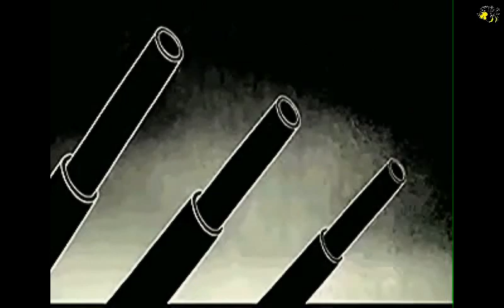Honigmann - Nachrichten vom 18. April 2016 - Nr. 830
Honigmann - Nachrichten
Themen :
1. Viele sind mit Arbeitssituation unzufrieden
2. RFID-Chip und DARPA: Totale Kontrolle statt Freiheit
3. Bill Fleckenstein: Das »albtraumhafte Ergebnis« ist unausweichlich
4. Keine Einigung der Öl-Förderländer auf Deckelung der Förderung
5. Der tiefe Staat der VSA
6. Umfrage: 4 von 5 VS-Amerikanern mit der Regierung unzufrieden
7. Mehr als drei Millionen VS-Soldaten sind überall auf der Welt im Einsatz
8. Brasiliens Präsidentin Rousseff droht rasche Amtsenthebung – dann wäre sie zunächst für 180 Tage suspendiert
9. Obama in Lateinamerika: Geheimkrieg gegen Telesur
10. RT Exklusiv: Britische SAS-Spezialeinheiten in Libyen, aber Regierung verschweigt es Parlamentariern
11. “Israel wird nie von den Golanhöhen abziehen”
12. Türkei sabotiert Waffenruhe: Moskau kritisiert Waffenlieferungen für Terroristen
13. Negativer Ausblick auf Kreditwürdigkeit spiegelt nicht Realität der chinesischen Wirtschaft wider
14. Krieg gegen Bargeld eskaliert: Japan testet Fingerabdrücke als “Geld“
15. Moskau: VS-Druck auf Tokio beeinflußt Beziehungen zwischen Rußland und Japan
16. Putin-Fragestunde: Kreml entschuldigt sich bei der „Süddeutschen Zeitung“
17. Moosgau: Donbass-Krise von VS-gesteuertem Kiew verursacht
18. Ostukraine: OSZE registriert trotz Waffenruhe an einem Tag 800 Explosionen
19. Polnischer Außenminister in Bratislava: „Rußland größere Bedrohung als der IS“
20. VSA rechnen mit schnellem Erfolg bei TTIP-Verhandlungen
21. EU-Länder wollen Einschränkungen bei Visafreiheit für die Türkei
22. Noch mehr „Flüchtlings“-Deals: Brüssel will Abkommen mit ostafrikanischen Staaten
23. BAMF-Chef will für Flüchtlinge Ausbildung ohne schriftliche Prüfung
24. Übergriffe in Köln: Hannelore Kraft sperrt Unterlagen zu Silvester
25. Wimmer über “Bundeswehr im Innern”: Übernimmt Washington Deutschland von innen?
27. Pflanzlicher Wirkstoff aus afrikanischem Strauch tötet Nierenkrebszellen

LzO, Varel
IBAN DE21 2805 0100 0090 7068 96
SWIFT-BIC: BRLADE21LZO

Gruß
Ernie
Der Honigmann